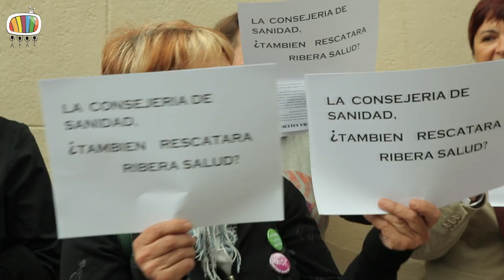Cerco a Ribera Salud.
Autor: Toma la Tele (Zakiah Iraultza)

(14 Mayo 2013) - Concentración de la MareaBlanca frente a Ribera Salud (C/Nuñez de Balboa 31)